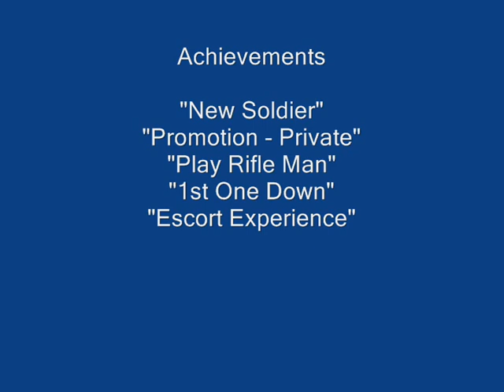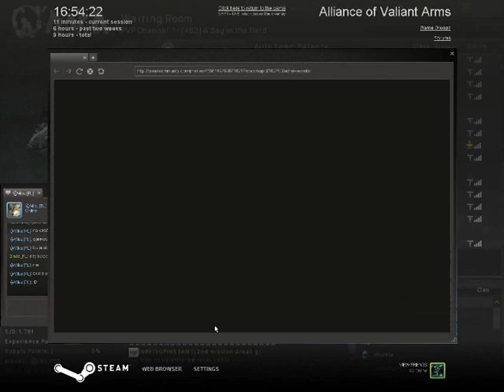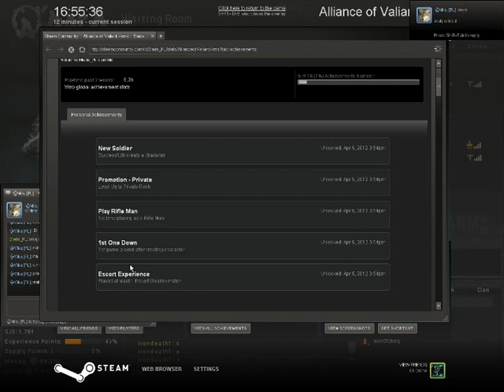Alliance of Valiant Arms - First round with Achievements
Achievements:
"New Soldier" - Successfully create a character
"Promotion - Private" - Level Up to Private Rank
"1st One Down" - 1st game played after creating character
"Play Rifle Man" - 1st time playing as a Rifle Man
"Escort Experience" - Played at least 1 Escort Mission match